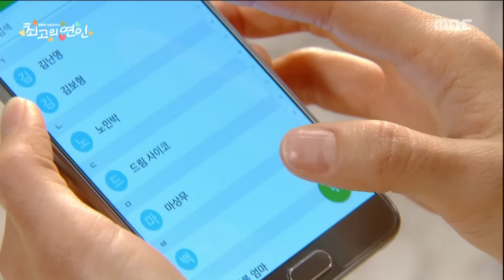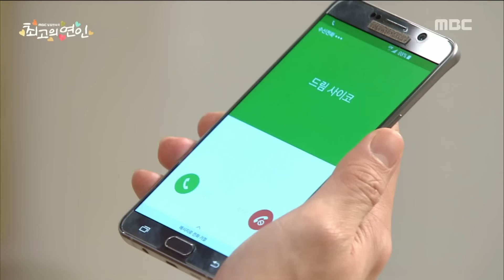[The Dearest Lady] 최고의 연인 34회 - Joan,steal a glance at Hyun Wook's cell phone 20160121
Joan,steal a glance at Hyun Wook's cell phone